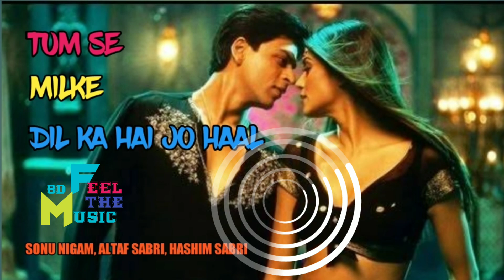8D+Bass Boosted | Tum Se Milke Dil Ka Hai Jo Haal | Main Hoon Na | Sonu Nigam | Plz Use Headphones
Tum Se Milke Dil Ka Hai Jo Haal Song Lyrics :-

Ishq Jaise Hai Ek Aandhi, Ishq Hai Ek Toofaan

Ishq Ke Aage Bebas Hai, Duniya Mein Har Insaa

Ishq Mein Sab Deewane Hain, Ishq Mein Sab Hairaan

Ishq Mein Sab Kuchh Mushkil Hai, Ishq Mein Sab Aasaan

Dekho Pyare, Ye Nazare, Ye Deewane, Ye Parvane

Hai Ishq Mein Kaise Gum

Tumse Milke Dil Ka Hai Jo Hal Kya Kahein

Ho Gaya Hai Kaisa Ye Kamaal Kya Kahein

Dil To Hai Ek Raahi Jaana, Dil Ki Tum Manzil Ho

Dil To Hai Ek Kashti Jaana, Jiska Tum Saahil Ho

Dil Na Phir Kuchh Maange Jaana, Tum Agar Haasil Ho

Dil To Hai Mera Tanha Jaana, Aao Tum Mahfil Ho

Ishq Se Hi Saari Khushiyan, Ishq Hi Barbaadi

Ishq Hai Paabandi Lekin, Ishq Hi Aazaadi

Ishq Ki Duniya Mein Yaaron Khwaboon Ki Aabaadi

Kho Gaya Wo Jisko Manzil Ishq Ne Dikhlaadi

Dekho Pyaare, Ye Nazaare, Ye Deewane, Ye Parvaane

Tumse Milke Dil Ka Hai Jo Haal Kya Kahein

Ho Gaya Hai Kaisa Ye Kamaal Kyaa Kahein

Tumko Pooja Hai, Tumhaari Hi Ibaadat Ki Hai

Hamne Jab Ki Hai To Phir Aise Mohabbat Ki Hai

Dil Mera Paagal Hai Jaana, Isko Tum Bahla Do

Dil Mein Kyun Halchal Hai Jaana, Mujhko Tum Samjha Do

Mahkaa Jo Aanchal Hai Jaana, Isko Tum Lahra Do

Zulf Jo Baadal Hai Jaana, Mujhpe Tum Barsa Do

Jaana Le Ke Aaya Hai Tera Ye Deewana

Jaana Tujhpe Mit Jaayega Tera Ye Parwana

Jaana Mere Dil Mein Kya Hai, Tune Ye Na Jaana

Jaana Tujhko Yaad Aayega Mera Ye Afsana

Dekho Pyare, Ye Nazare, Ye Deewane, Ye Parwane

Song        Tum Se Milke Dil Ka Hai
                Jo Haal Kya Kahein

Singer     Sonu Nigam, Altaf Sabri,
                Hashim Sabri

Album      Main Hoon Na

T-Series ( on behalf of T-Series ) , LatinAutorPerf , T-Series Publishing, UMPG Publishing, Songtrust and 8 Music Rights Societies..

This audio / video is strictly meant foSo entertainment and promotional purposes only. We do not wish to make any commercial use of this & not at all intended to showcase the creativity of the Artist invoved. The origial coyrights(s) is (are) solely owned by the companies / original artist(s) / Label (s) / Record - Label (s).All the contents are intended to showcase  the creativity of the Artist invoved and is strictly done for entertainent and promotional purposes only.

Edited and uploaded for entertainment and promotional purpose only.
I will immediately remove it directly from my channel..